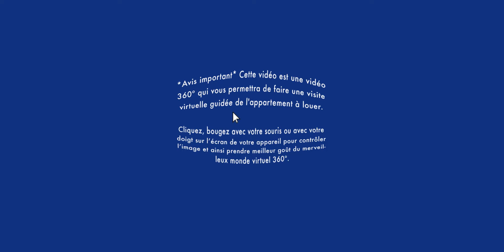Appartement à louer / Visite virtuelle 360° Virtual Tour/ Saint-Jérôme 3 ½ (BonsLocataires.com)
VISITE VIRTUELLE 360° APPARTEMENT À LOUER / SAINT-JÉRÔME : Soyez premier à louer ce bel appartement 3 ½ demi sous-sol dans le secteur de Bellefeuille.